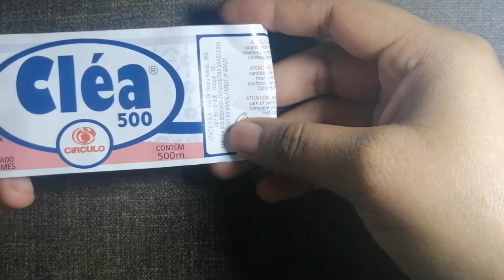aretes tejidos en crochet 🤩